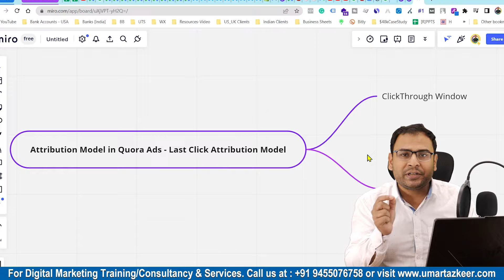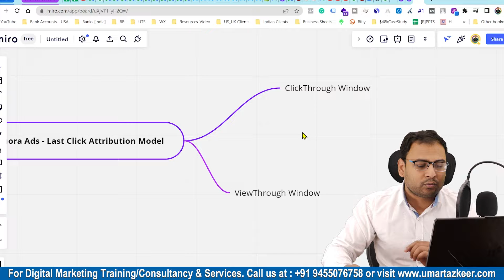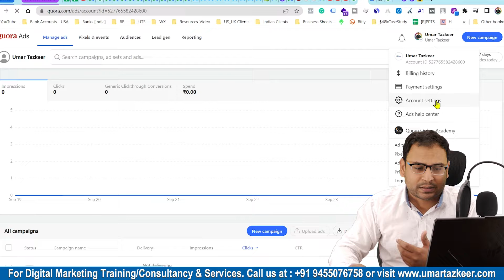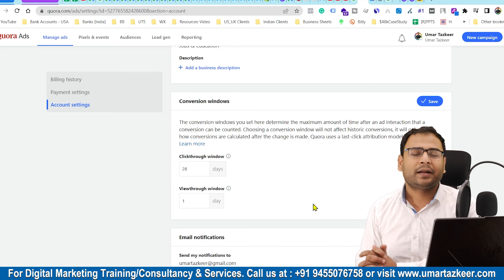Different Attribution Models in Quora Ads | Quora Ads Course |#10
- Different Attribution Models in Quora Ads

Top Playlists [Free Courses] are:
- Google Ads
- Facebook Ads
- GA4
- Digital Marketing Basics/Fundaments
- SEO
- Automations
- & Many More

For Digital Marketing Services/Training/Consultation: Watsapp @ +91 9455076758